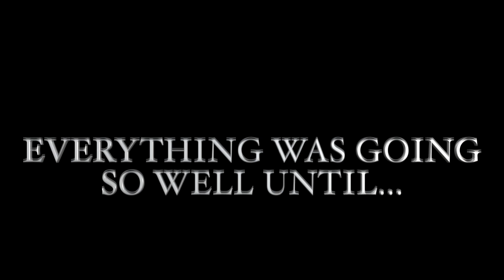Tybee Segway Tour Ruined by Strange Man